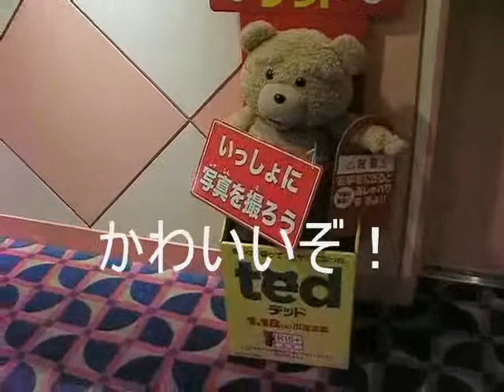映画「TED」アポロシネマ8劇場に出没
世界一ダメなテディベア、出没。
2013年1月18日公開。

上映劇場まで行ってきました。
いましたテッド！
係りの人に聞いて撮影してきました。

劇場によってはテッドがいない所もありそうです。
アポロシネマ８にはテッドがいましたよ。